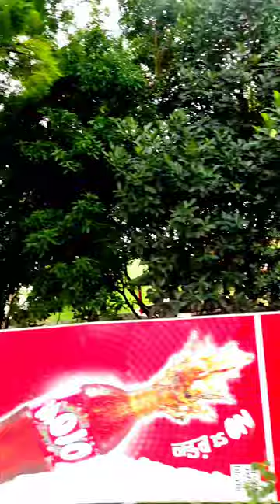আমাদের রাজশাহী ❤️❤️@magicmoments40 @sathi5181#travel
Rajshahi is a significant administrative, educational, cultural, and business centre in Bangladesh. It is a historic center of silk production. Varendra Research Museum, the oldest of its kind in Bangladesh, is located in the city. Sometimes the city is referred as the 'City of Education'.The city is home to many renowned educational institutions of Bangladesh. The head office of Rajshahi Agricultural Development Bank and Barind Multipurpose Development Authority (BMDA) is situated in the city. The Shah Makhdum Airport serves Rajshahi. According to The Guardian, Rajshahi is the cleanest city of Bangladesh.